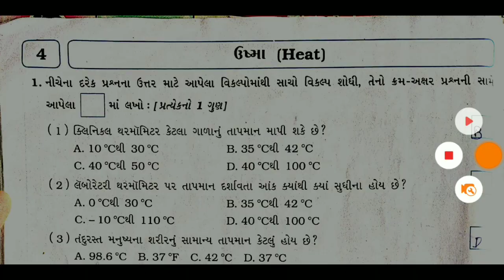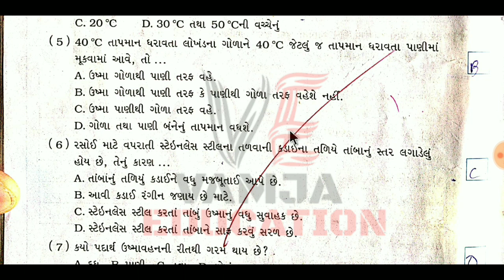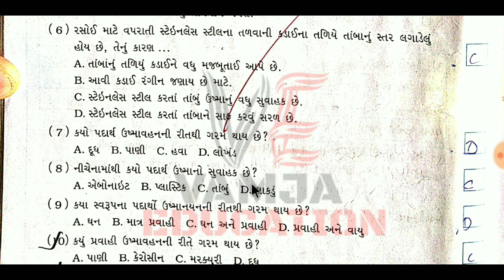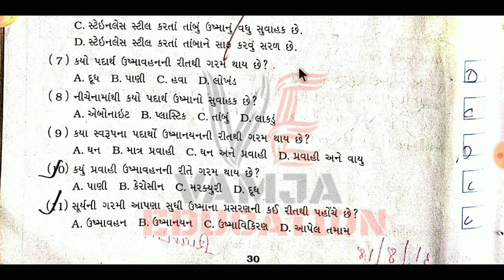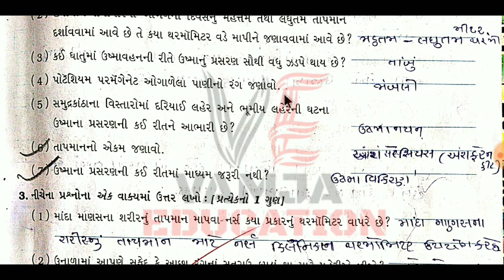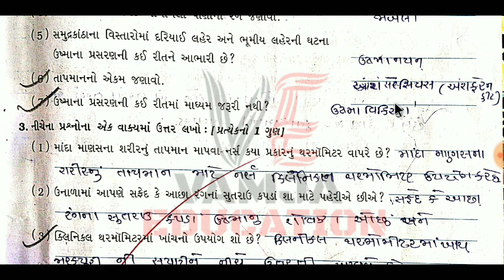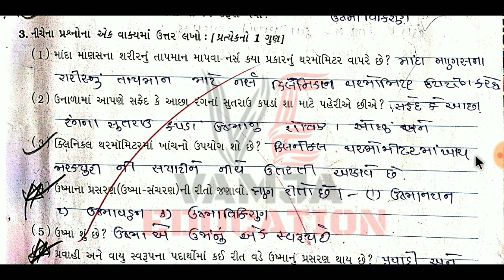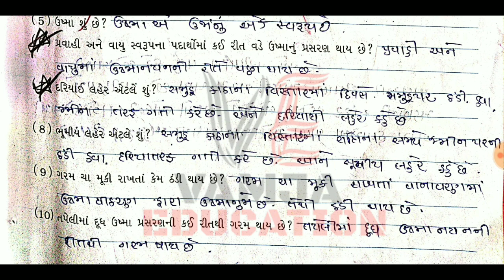std 7 science chapter 4 ( part 1 )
Your Query -
1) standard 7 science
2) std 7 vignan
3) standard 7 science gujarati medium
4) std 7 science ch 4
5) tat,tetexam
6) new ncert course
7) gseb
8) ઉષ્મા
9) std 7 science sem 1